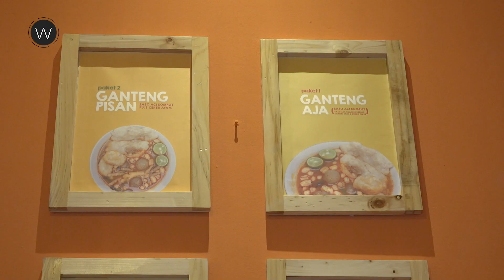Nino Banyak Duit, Jeje Suka Travelling! PART 2 | Ani-Ani On The Run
Hallo Beys, welcome back di Wannabay Youtube Channel!

Cinta seseorang itu kadang tidak masuk sama logika, kalau sudah nyaman ya susah buat menghindar. Dunia serasa milik berdua tanpa ada manusia lain diantaranya. Itulah yang bisa di gambarkan dari pasangan Romeo dan Juliet kekinian Nino Munaf dan Jeje Munaf.

Romantis di setiap waktu, bahkan mereka bisa dibilang merupakan the rich couple in Indonesia. Bayangkan saja Beys liburan terus keluar Negeri. Secara terang-terangan Jeje bilang kalau dirinya suka Travelling dan Nino cukup kaya untuk Travelling, hingga akhirnya Jeje menggiring Nino untuk suka Travelling juga. Hmm...trik ini cukup bagus juga untuk ditiru ya Beys. Ada nggak sih pasangan kamu yang nggak suka Travelling coba deh kamu selalu ajak dia travelling siapa tau jadi seperti Nino Jeje nih Beys.

Banyak yang mengira kalau Jeje sayang sama Nino hanya karena Nino punya banyak harta alias kaya. Tapi ternyata Jeje beneran sayang sama Nino Beys. Nino merupakan cinta pertama Jeje. Nino selalu ada disaat Jeje sedang terpuruk karena masalah keluarganya. Bener-bener bikin envy banget nggak sih!